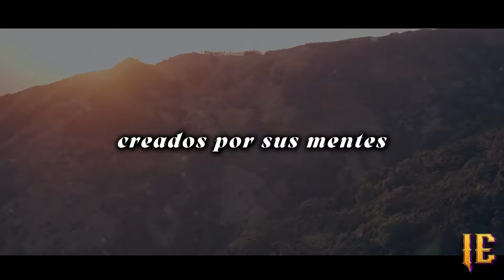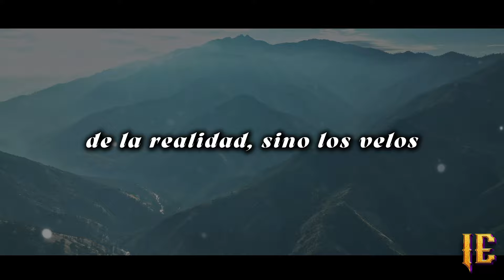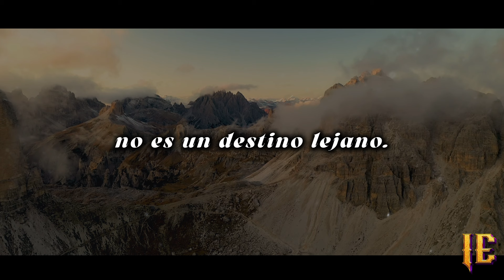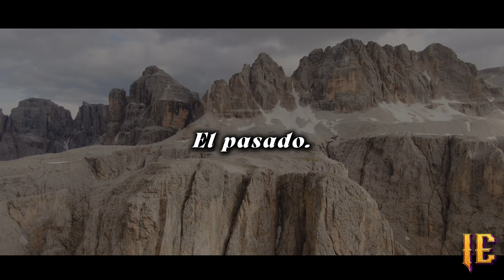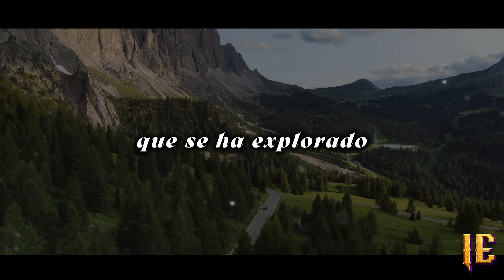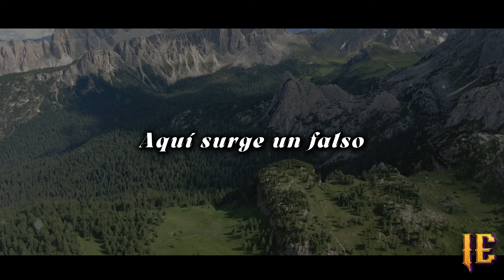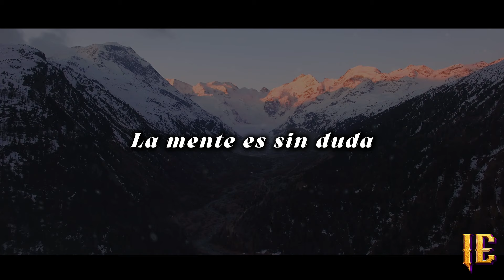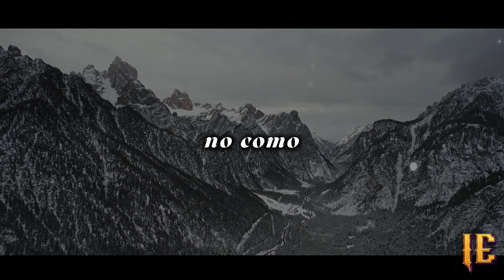Cómo el AHORA es la ÚNICA forma de cambiar tu realidad | CAMBIAS TU REALIDAD | Domina tu mente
Solo existe el AHORA, NADA más es real. Experimenta el profundo poder del momento presente, libérate de las ilusiones de la mente y abraza la serenidad que se despliega solo en el aquí y ahora. Un camino que nos guía hacia el poder interior y la autorrealización, donde la curiosidad alimenta la transformación y la mente se rinde a la esencia de tu ser.

▶️The music and vocals in this video were entirely created by our team. We have taken great care to produce every element from the ground up, ensuring a unique and original experience for the audience.

This video has no negative impact on the original work.